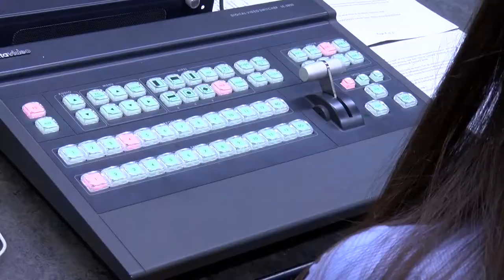SAUSD's State of the District Breakfast 2019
Santa Ana Unified School District and the Santa Ana Public Schools Foundation held their annual State of the District Breakfast at Godinez Fundamental High School on November 1st.